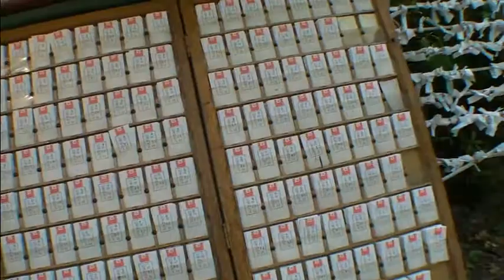[2012-06] on the way to Kiyomizu-dera, Kyoto (京都 清水寺) 途中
on the way to Kiyomizu-dera